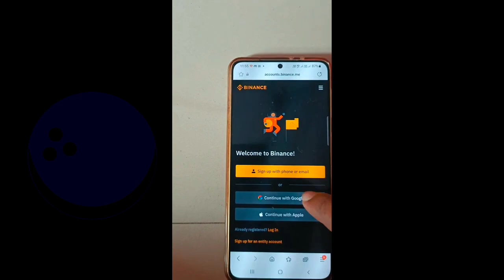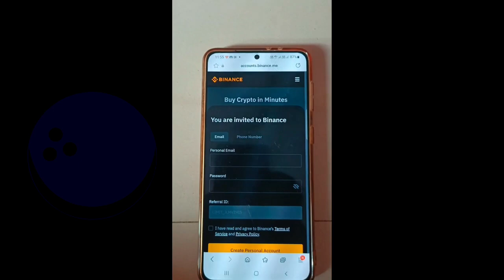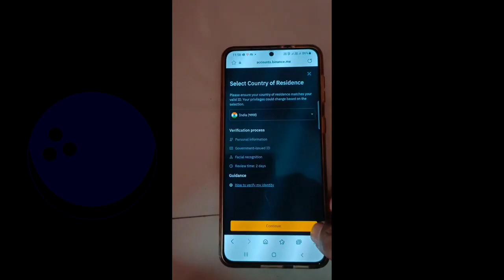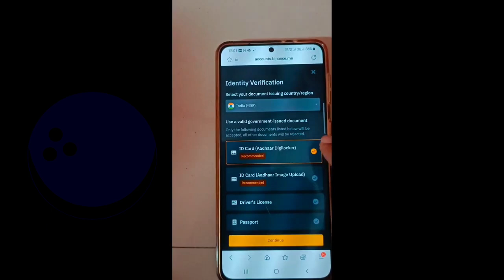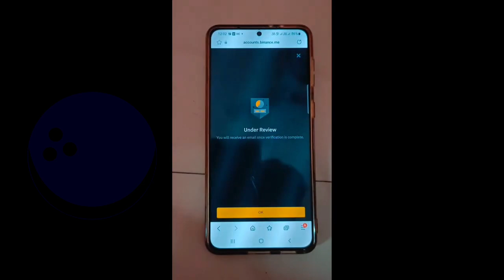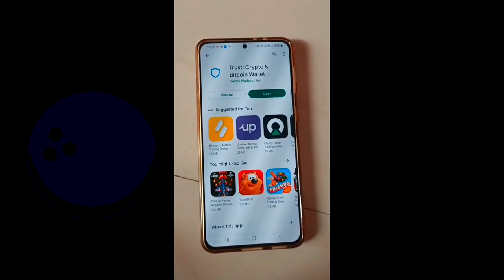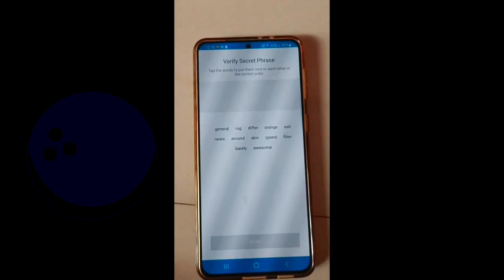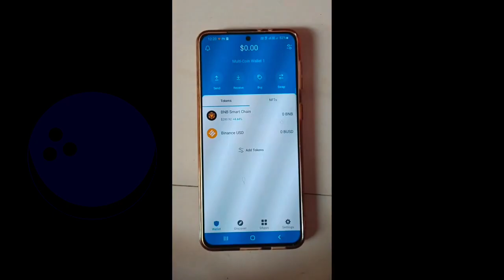Pearlvine International- Important things to by PVC Meta Coins